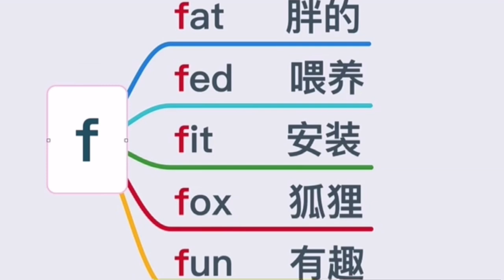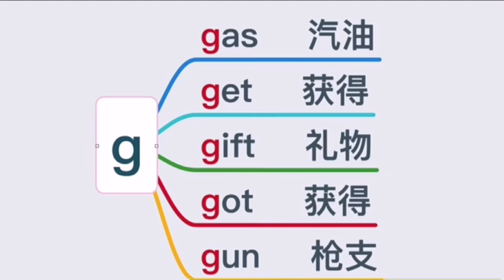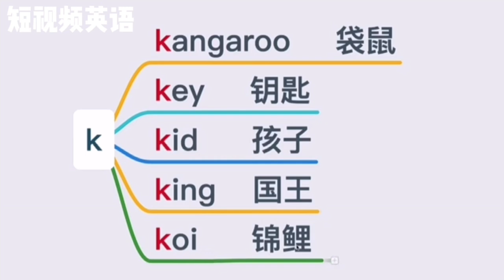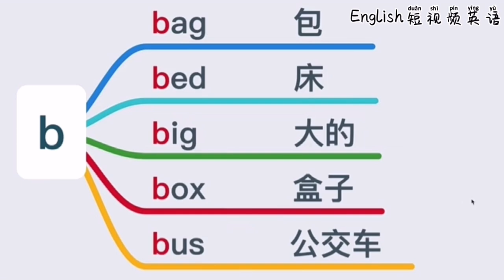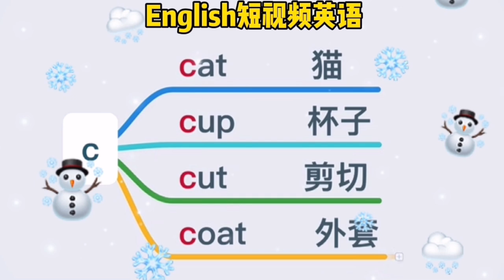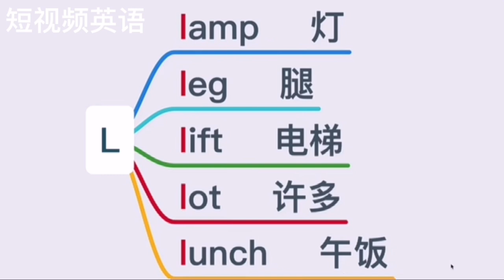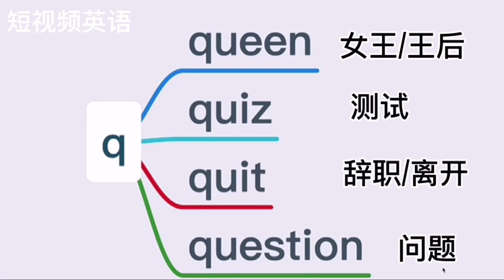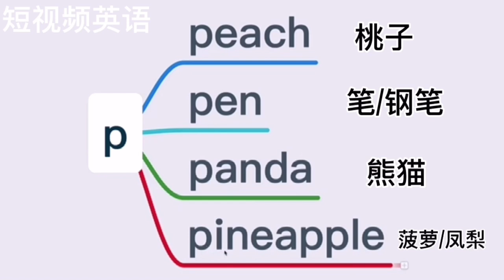【自然拼读法规则】零基础学英语｜初级入门｜学会简单拼读法遇到单词不害怕